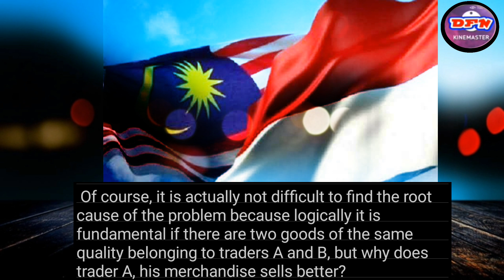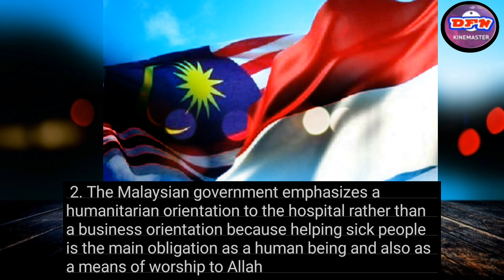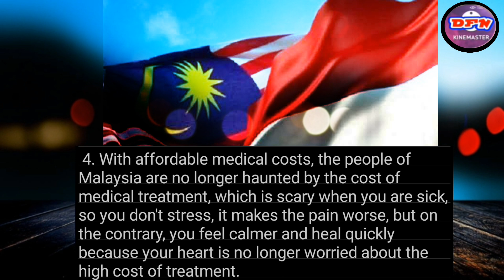BAGAIMANA CARA KITA KALAHKAN BIAYA MURAH BEROBAT KE MALAYSIA (eng subs)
MENKES MALU BANYAK PASIEN RI BEROBAT KE MALAYSIA,TENANG SAJA SAYA SUDAH INTIP TRIK MALAYSIA!